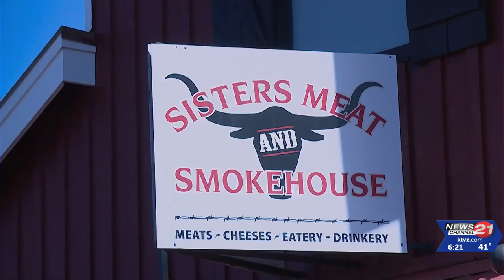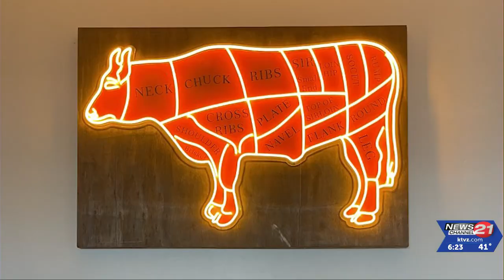Sisters Meat and Smokehouse opening Redmond location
Sisters Meat and Smokehouse is opening its second location, this one in Sisters, Liam Gibler reports.